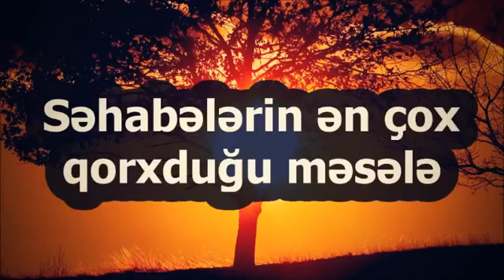Rəşad Hümbətov׃ Səhabələrin ən çox qorxduğu məsələ Resad Humbetov